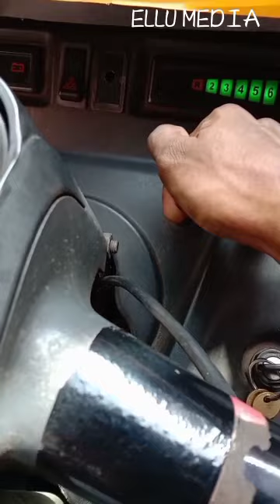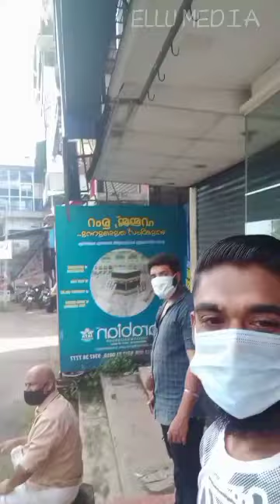Lock down one day# അടച്ചിടൽ കഴിഞ്ഞു ഒരു ദിവസo subscrib#👍🔔/ Ellu Media